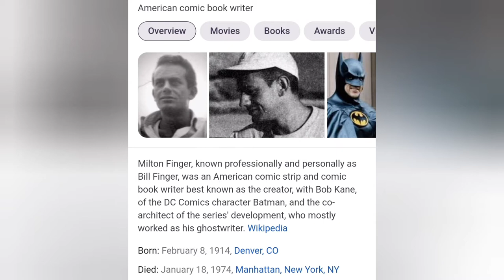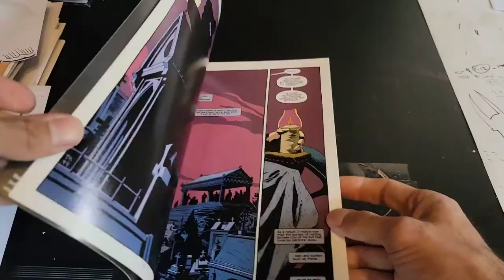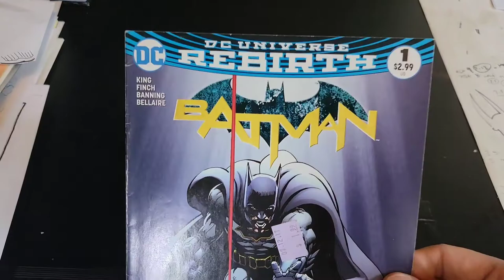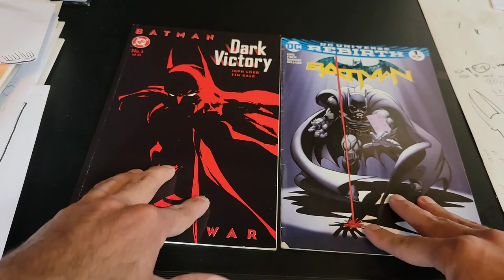The Batman Mythos and Bill Finger; Zine Hustle Vlog Ep 175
Today is a rainy day so I took advantage of it and saw a documentary on comicbook publishing called 'Batman and Bill' a must watch documentary for Batman comicbook lovers, as well as comicbook creators.

I also rant about why I like the Batman characters to emphasize the importance of Bill Fingers creation.

So please don't forget about feral comics which is the comic book zine anthology that I publish through my publishing company called feral Publication to get a copy or shirt go to